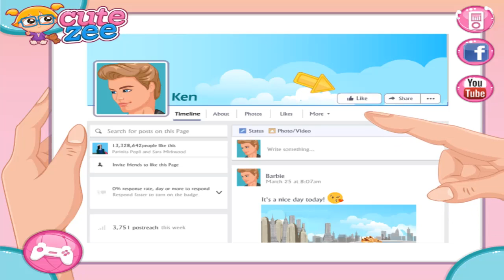Barbie And Ken Online Dating Barbie Games For Girls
Have Fun  :)